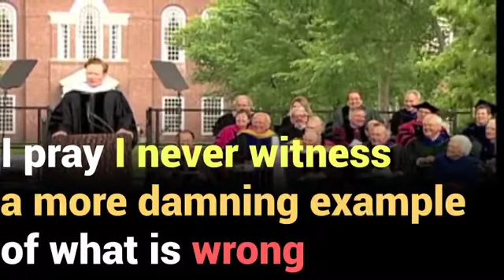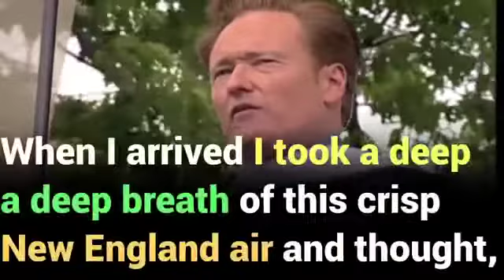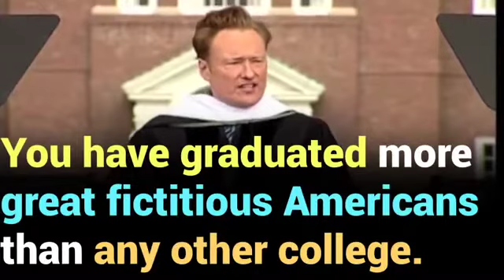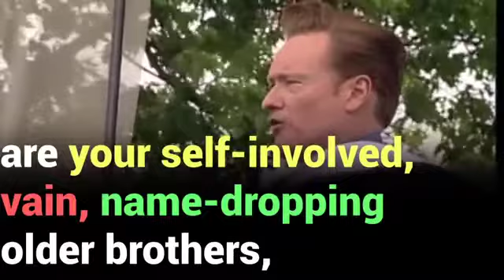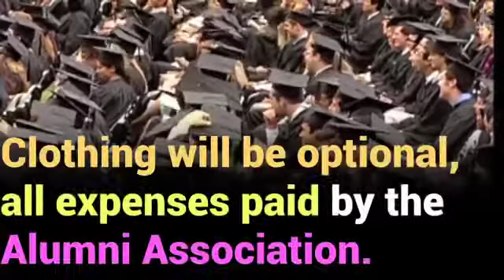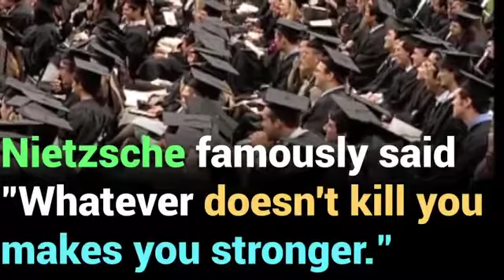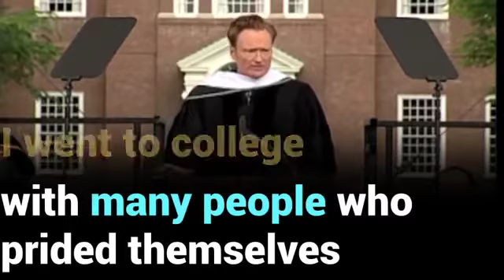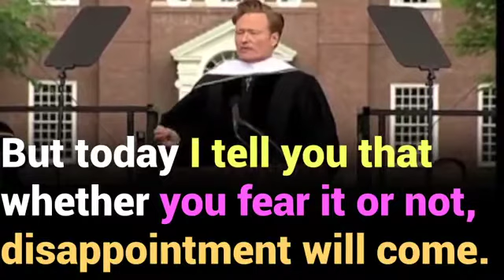Learn English | Conan O'Brien "Life Is Not Fair" (with Big Subtitles)